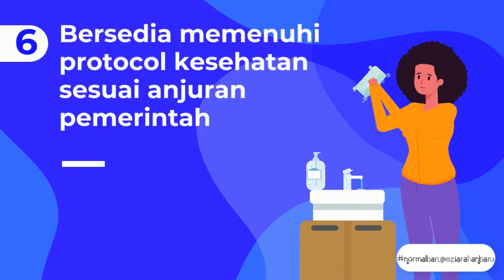SOSIALISASI PERSIAPAN IBADAH ONSITE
GKI Bandarlampung